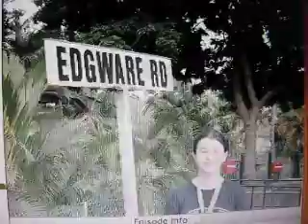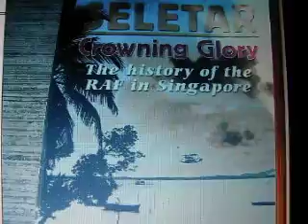saving seletar pt2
huda-addeana entry for 2008 national school podcasts